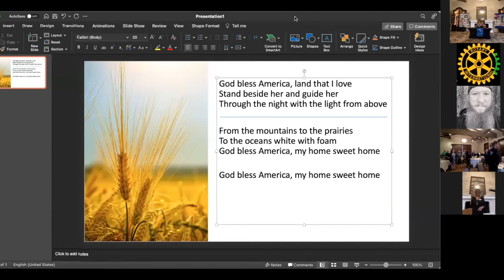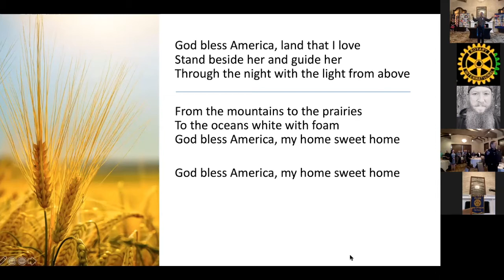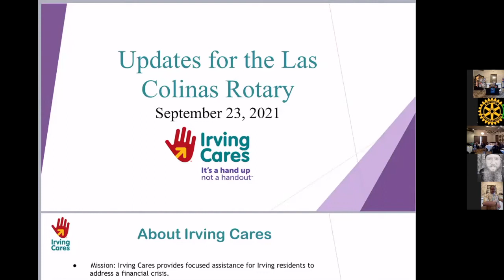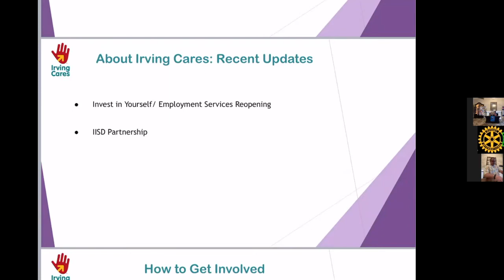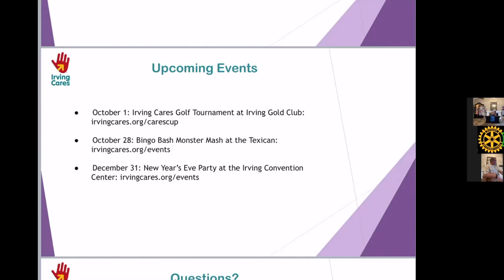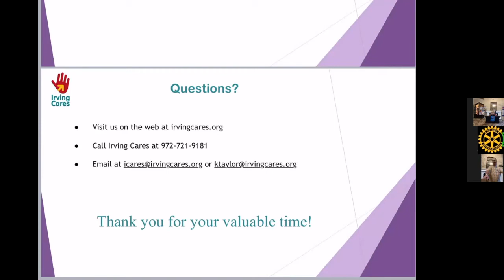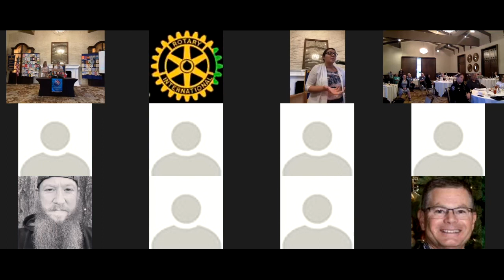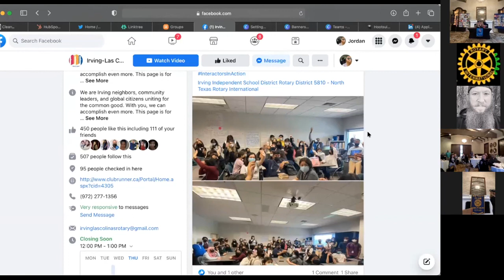Rotary Recap - Officer of the Quarter & Kyle Taylor (Irving Cares)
The Irving / Las Colinas Rotary club was founded in 1938.  We believe that Service Above Self is not just a motto but a way of life.

Our club meets every Thursday from Noon to 1pm at Las Colinas Country club.

 We would enjoy having you as a zoom guest, Facebook live participant, or table mate.